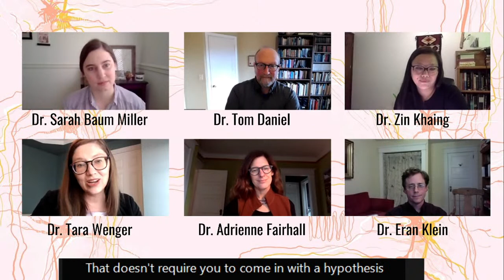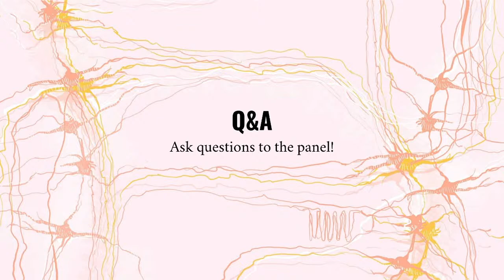EWN 2021: Panel Discussion and Q&A!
Welcome to the culmination of An Evening With Neuroscience 2021! We are thrilled to host 6 incredible panelists from interdisciplinary areas of the neuroscience field to share their knowledge with us all. The first half of this event will center on prepared questions about science and society, and the second half is the live Q&A, where you can submit questions via the live chat for the panelists to answer! To ask a question, simply type in the live chat box, and if you would like a particular panelist to answer, please specify their name in your question. Asking questions and filling out our feedback form will enter you into a raffle for some awesome prizes!
Our panelists are:
Dr. Zin Khaing, panel moderator, spinal cord research and assistant professor of neurological surgery
Dr. Adrienne Fairhall, professor of computational neuroscience
Dr. Tara Wenger, clinical geneticist and translational researcher at Seattle Children's Hospital
Dr. Sara Baum Miller, quantitative UX researcher at Google
Dr. Tom Daniel, professor of biology and neuroscience, neuroengineering researcher
Dr. Eran Klein, neuroethicist and clinician
To learn more about our panelists, check out
To support Grey Matters, check out